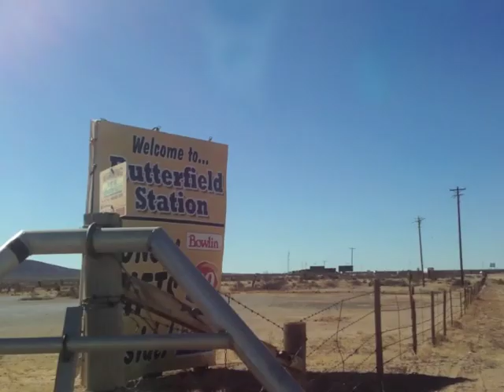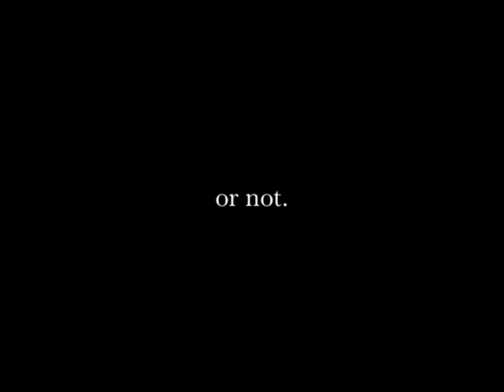MuckBender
Best friends and worst enemies, Fender Bender and Jules Muck go on a cross country voyage into a vortex of Americana. Here are just a few snippets of over a hundred hours of road travel footage. More to come...